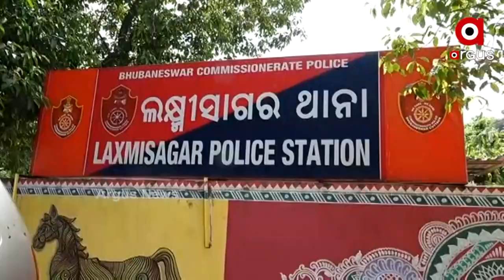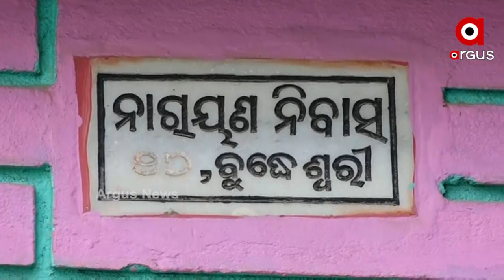ସେକ୍ସ କାରବାର ବେଳେ ଖେଳ ବିଗାଡି ଦେଲା ପୋଲିସ | High Profile Racket In Bhubaneswar's Budheswari Busted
ଦିନରେ 5 ହଜାର ରାତିରେ 10 ହଜାର I ସେକ୍ସ କାରବାର ବେଳେ ଖେଳ ବିଗାଡି ଦେଲା ପୋଲିସ I ସଟ ଡାଉନରେ ସବୁଠି ଚେକିଂ ସବୁଠି ବ୍ଳକିଙ୍ଗ । ହେଲେ ପୋଲିସ ଆଖିରେ ଧୂଳି ଦେଇ ରାଜଧାନୀର ବୁଦ୍ଧେଶ୍ବରୀ ଅଞ୍ଚଳର ଏକ ଗେଷ୍ଟ ହାଉସରେ ଚାଲିଥିଲା ହାଇ ପ୍ରୋଫାଇଲ ସେକ୍ସ ରାକେଟ୍ I